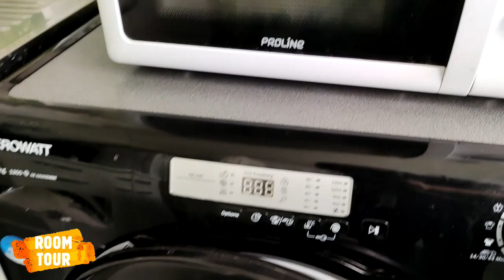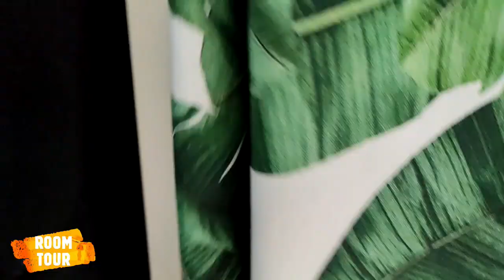MY ROOM TOUR